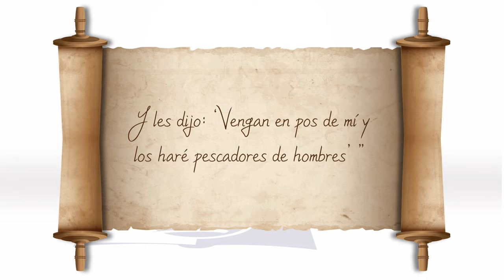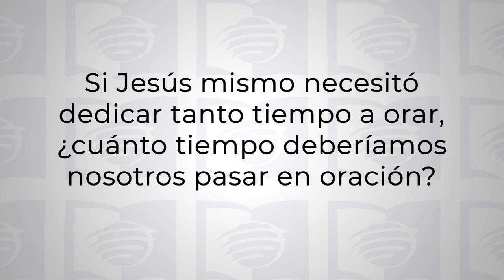Un Día en el Ministerio de Jesús | Lección 2 de Escuela sabática Universitaria en UMtv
¡Bienvenidos a nuestra Escuela Sabática Universitaria en UMtv! 📺✨

Esta semana, exploramos "Un Día en el Ministerio de Jesús". Nuestro versículo para memorizar es: “Y les dijo: ‘Vengan en pos de mí y los haré pescadores de hombres’ ” (Marcos 1:17).

Cada Evangelio presenta el inicio del ministerio de Jesús de manera única. Marcos nos lleva a un sábado en Capernaum, destacando la acción y la sanación. Veremos cómo Jesús llama a cuatro discípulos, expulsa demonios, sana a los enfermos y ordena a un leproso que se presente ante el sacerdote para ser declarado limpio. El uso de la palabra "inmediatamente" en el Evangelio de Marcos subraya la rapidez y urgencia del ministerio de Jesús.

Acompáñanos a descubrir cómo este "sábado con Jesús" nos revela quién es él y su misión. ¡No te pierdas esta oportunidad de profundizar en la Biblia y fortalecer tu fe con nosotros! 🙏🌟